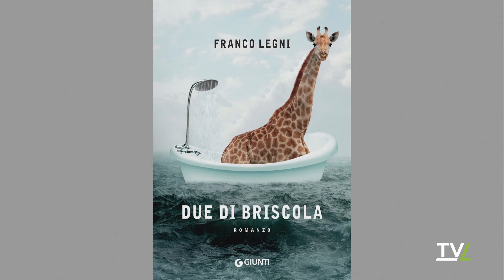A Tu per Tu con Franco Legni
Il nuovo libro di Franco Legni: Due di briscola - a cura di Simone Gai